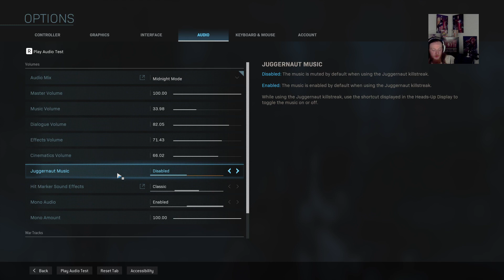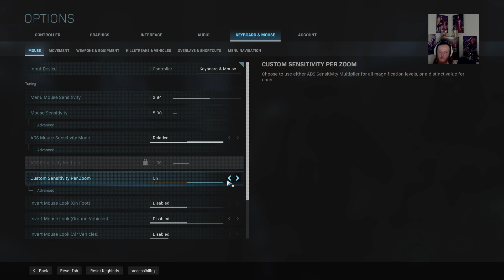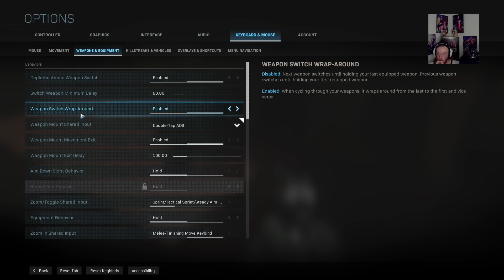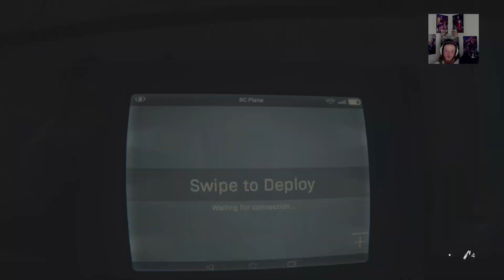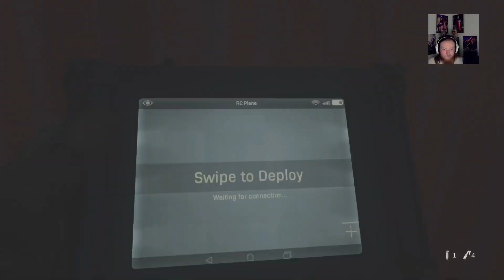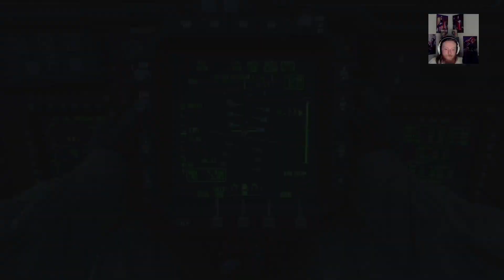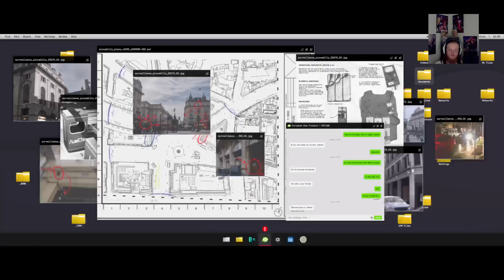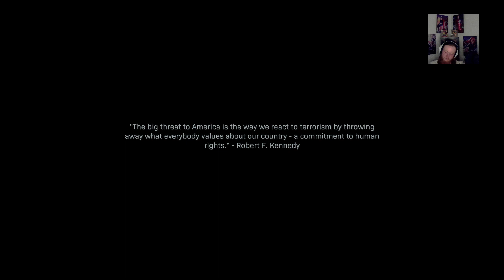modern warfare 2019 campaing on hardened